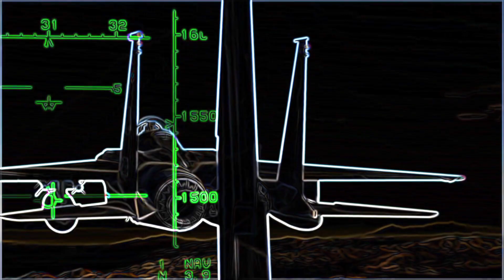𝙁 15 𝙀𝘼𝙂𝙇𝙀| 60 𝙨𝙪𝙗𝙨 𝙨𝙥𝙚𝙘𝙞𝙖𝙡